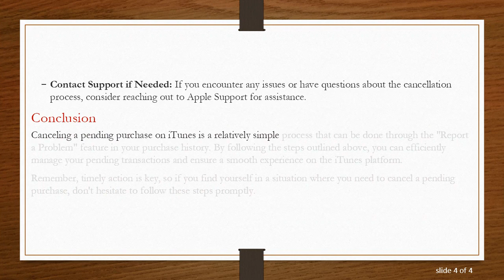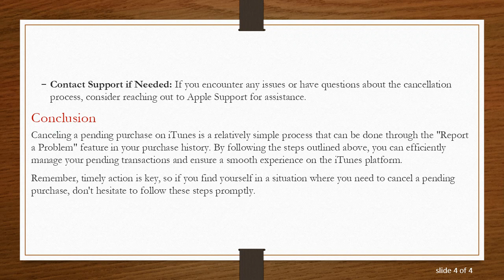Managing Pending Purchases in iTunes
Summary: Learn how to cancel pending purchases in iTunes effortlessly. Whether you've accidentally made a purchase or changed your mind, follow these steps to manage your pending transactions on Apple's platform.

Managing Pending Purchases in iTunes: A Quick Guide

iTunes has been a longstanding platform for purchasing and enjoying music, movies, apps, and more. However, there may be instances where you find yourself with a pending purchase that you wish to cancel. Whether it's an accidental click or a change of heart, managing pending transactions on iTunes is a straightforward process.

Steps to Cancel a Pending Purchase in iTunes

Follow these simple steps to cancel a pending purchase in iTunes:

Open iTunes: Launch the iTunes application on your computer or open the iTunes Store on your iOS device.

Sign In: Make sure you are signed in to the iTunes account used for the pending purchase.

View Account: On the iTunes Store homepage, click on your Apple ID, and select "Account" from the dropdown menu.

Purchase History: Scroll down to the "Purchase History" section and find the pending purchase you want to cancel.

See All: In some cases, you may need to click on "See All" to view the complete purchase history.

Report a Problem: Locate the pending purchase and click on the "Report a Problem" link next to it.

Choose a Reason: Select the reason for canceling the purchase from the provided options.

Submit Request: Follow the prompts to submit your request for cancellation.

Wait for Confirmation: Once you've submitted the request, wait for a confirmation email from Apple regarding the cancellation.

Timing is Crucial: It's important to initiate the cancellation process as soon as possible. Once a purchase moves from pending to completed, the cancellation process becomes more challenging.

Contact Support if Needed: If you encounter any issues or have questions about the cancellation process, consider reaching out to Apple Support for assistance.

Conclusion

Canceling a pending purchase on iTunes is a relatively simple process that can be done through the "Report a Problem" feature in your purchase history. By following the steps outlined above, you can efficiently manage your pending transactions and ensure a smooth experience on the iTunes platform.

Remember, timely action is key, so if you find yourself in a situation where you need to cancel a pending purchase, don't hesitate to follow these steps promptly.